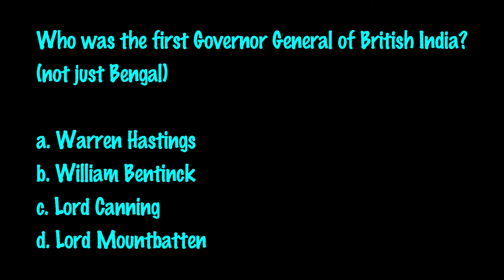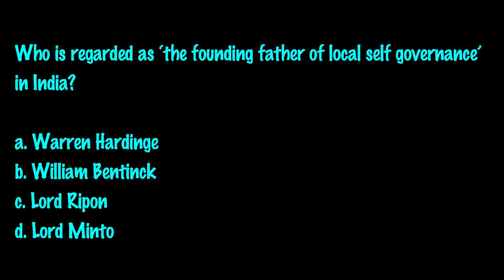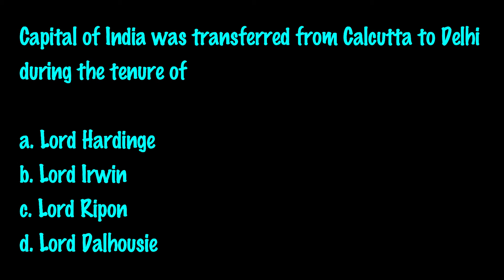Quiz on Governor Generals and Viceroy of India | History Quiz | Modern India Quiz | UPSC | DSSSB